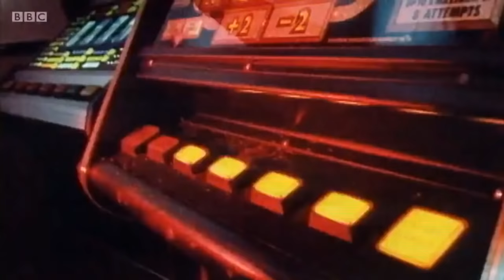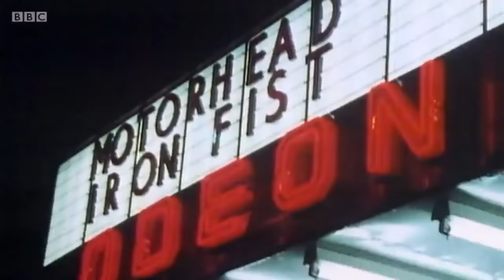Lemmy, In his own words. Motörhead.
Take a look back through the BBC vaults at one of rock music's most charismatic frontmen, divulging performances and interviews from a 50 year hell-raising music career.
This programme offers Lemmy's own overview of his journey through interviews he gave for various BBC documentaries including Metal Britannia and features material never previously broadcast, along with classic Motörhead Top of the Pops' studio performances to celebrate one of rock music's most charismatic frontmen who helped pioneer hard rock and heavy metal.